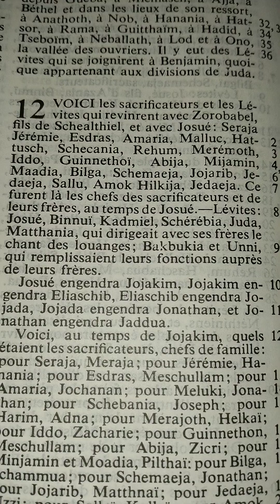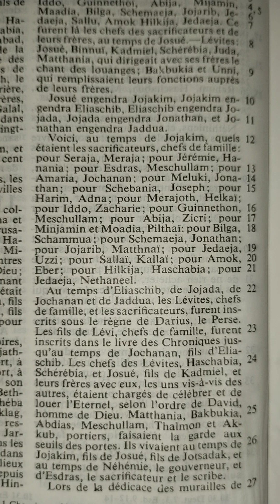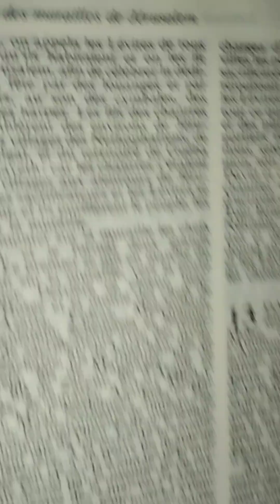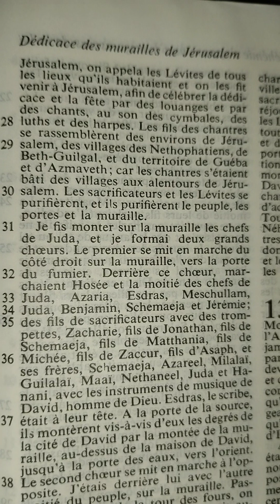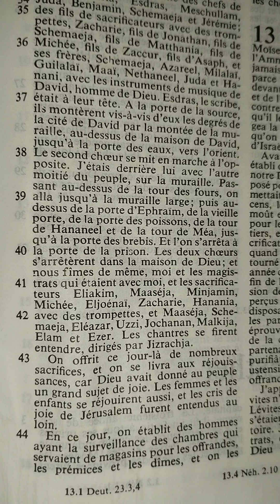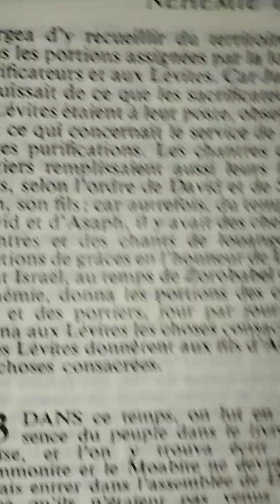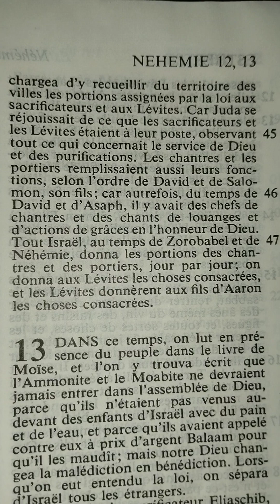Néhémie chapitre 12 (sacrificateurs et Lévites)